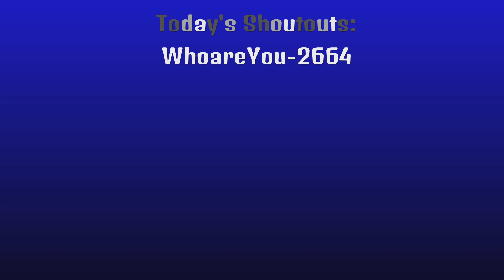Epic Games needs to ban PC Player "Dxrk 009" - *Important Reason Why* - Commentary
Like I said before in this video: I'm glad I made this video but then again not really. Small reasons indicate why and it is due to fortnite players specifically PC Players get glitches to get victory royales.

To all viewers/players: I get it people wanna feel that way, use unlimited resources to win but I highly recommend not to do it because why would you? Its not ok.

And to Epic Games: I know that all of the attention is directed towards preparing for the new season but this player needs to be removed from the platform immediately.

So in conclusion I will just put it out there like this: It may seem like its not a big deal, right is right; wrong is wrong, or you shouldn't be using unlimited abilities to win your matches.

With that being said here are Today's Shoutouts: Skip to 2:30